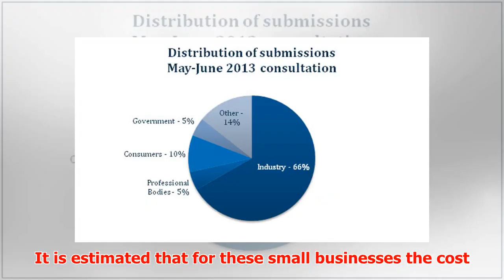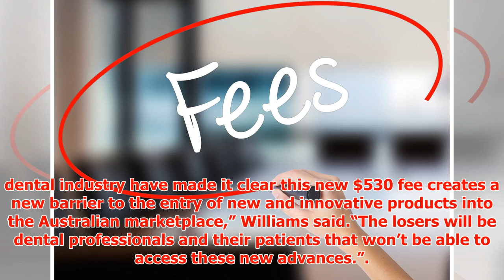ADIA rejects TGA fee proposal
► Proposals to levy a new fee on suppliers of medical devices have been formally rejected by the Austr...